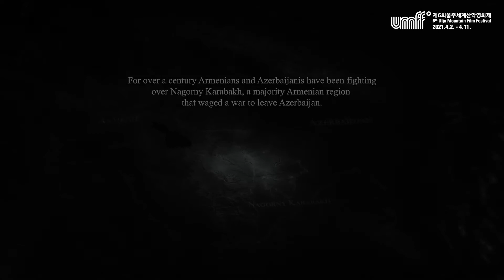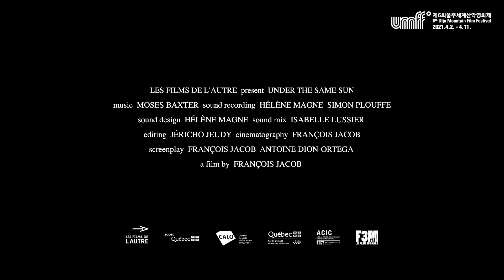UMFF2021_하나의 태양 아래 Under the Same Sun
제6회 울주세계산악영화제​ 2021.4.2. 금 - 4.6. 화
6th Ulju Mountain Film Festival  4/2/2021 Fri - 4/6/2021 Tue

캐나다ㅣ2020ㅣ97minㅣColorㅣ다큐멘터리ㅣ전체